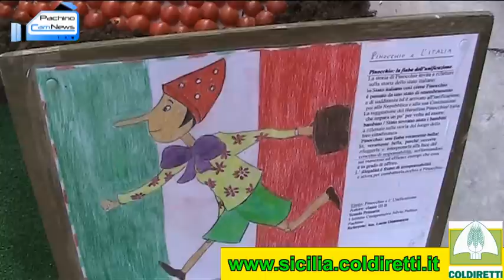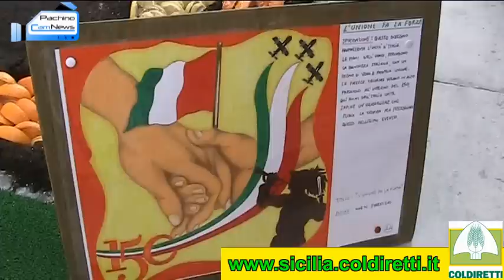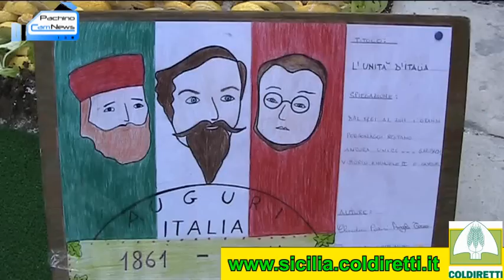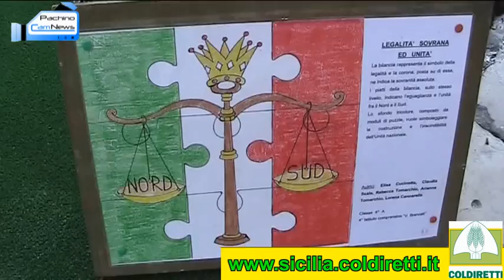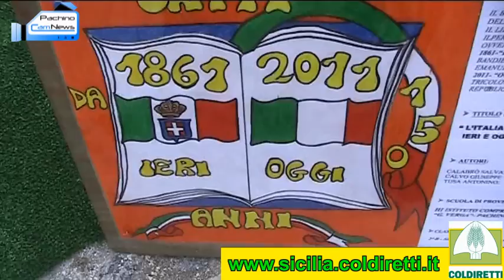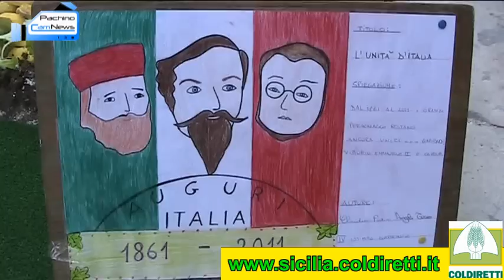Inverdurata 2011 - Ammirare i capolavori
Nel pomeriggio di sabato 7 maggio 2011, PcN è andato a curiosare tra la gente in via roma, cercando di carpire sommariamente quale dei disegni proposti possa ambire alla vittoria finale, aggiudicandosi così il 1° premio in denaro di euro 300 e, cosa più importante, essere proclamato vincitore dell'inverdurata 2011,edizione n°8. Il pubblico, accorso da ogni dove, ha osservato attentamente le 17 opere in lizza, dando giudizi, pareri e critiche .La maggior parte dei visitatori sono stati d'accordo nel dire che l'inverdurata 2011 è stata una edizione che ha proposto dei disegni veramente belli, realizzati con cura e professionalità. Chi sarà il vincitore? Se lo sono chiesti in molti...